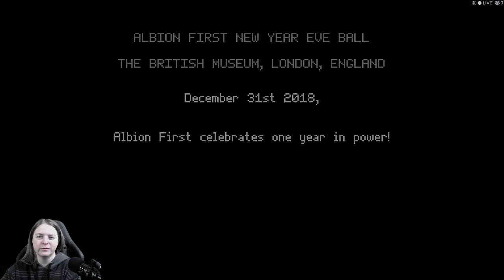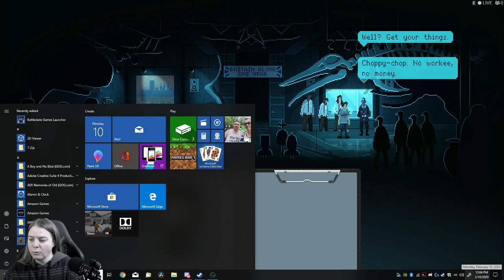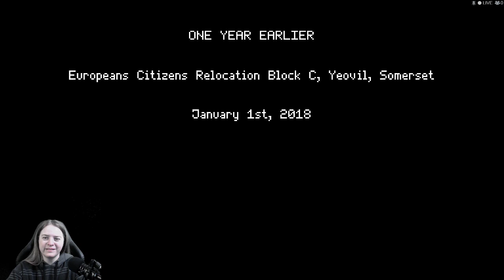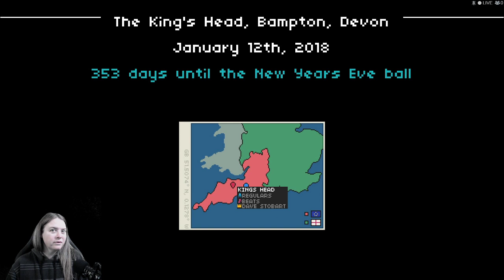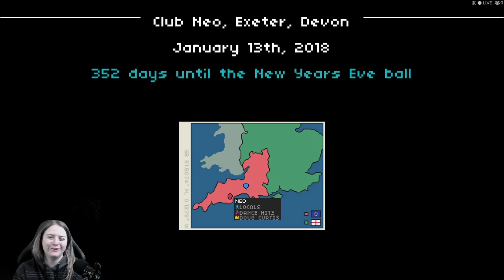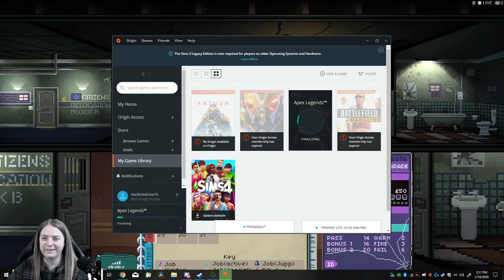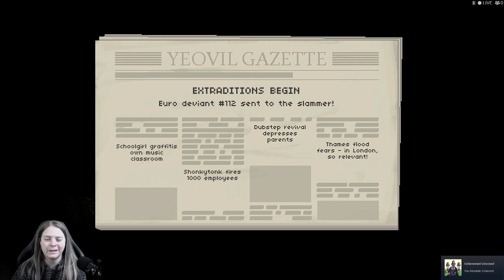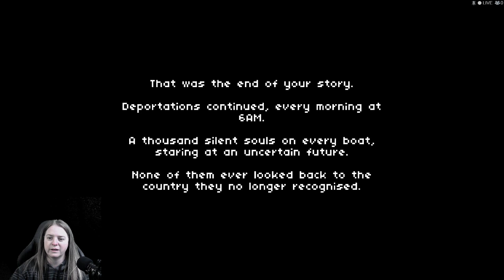Not Tonight - First Time Playing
"Not Tonight is a role-playing adventure game by British studio PanicBarn, released for Microsoft Windows in August 2018, and Nintendo Switch on January 31, 2020, the actual date of United Kingdom leaving the European Union."